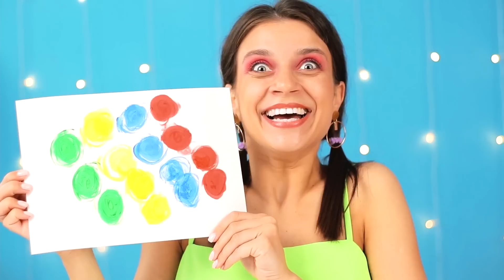Wyzwanie Małe vs Średnie vs Duże | Śmieszne Momenty od BooBoom Challenge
Kto dostanie największą porcję?! Dołącz do nowego wyzwania!